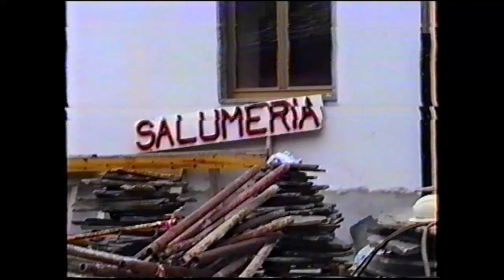Pessinetto: allargamento della provinciale (1991?), eliminazione della strettoia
Abbattimento (1991?) delle case della strettoia di Pessinetto per allargare la strada provinciale.